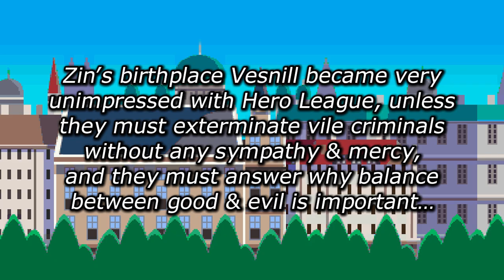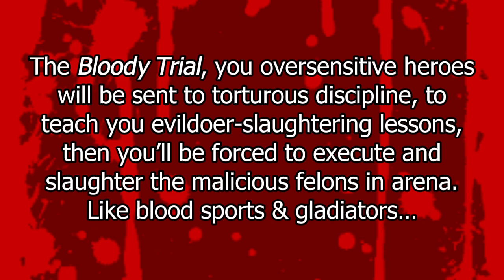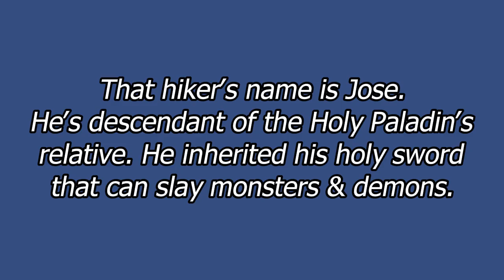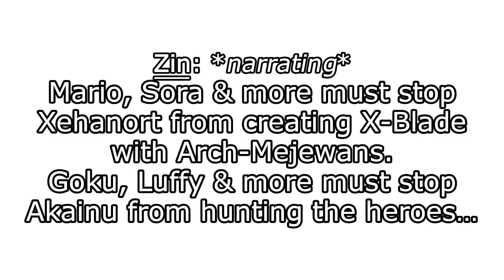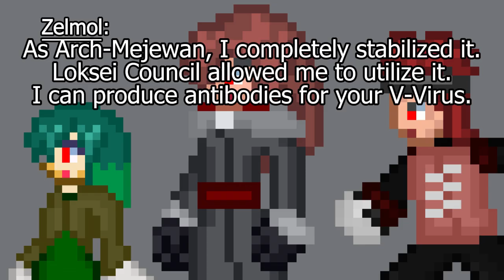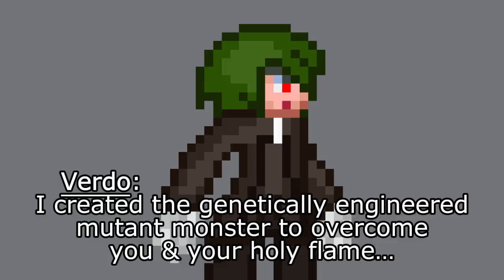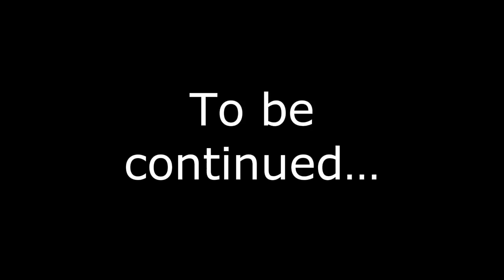AnimeXVigame 3 Ep 20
Vs Verdo
After being overwhelmed by the Arch-Mejewans, the Heroes are scorned. Zin must foil bioterrorist’s plan.

Zin, Amethys & Lucy/Lu Lumiel, Verdo, Zelmol/Mala, Ruzza & Cide Virgil, Cipher Zodiac (c) My Original Characters/OCs
Goku (Dragon Ball Z/Kai/Super), Naruto Uzumaki (Naruto: Shippuden) (c) Shonen Jump/Shueisha